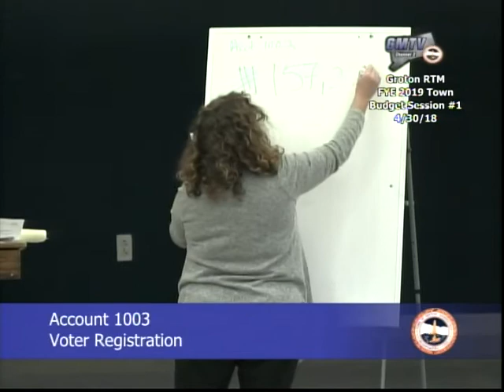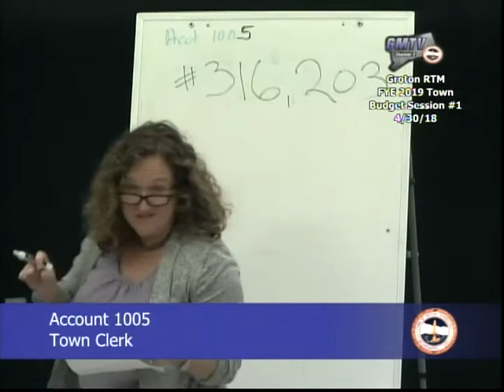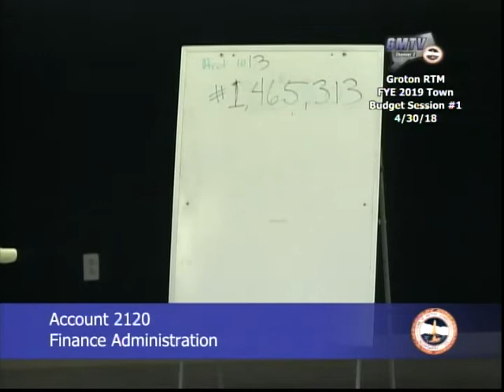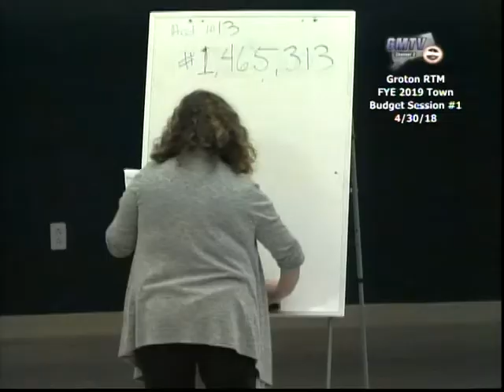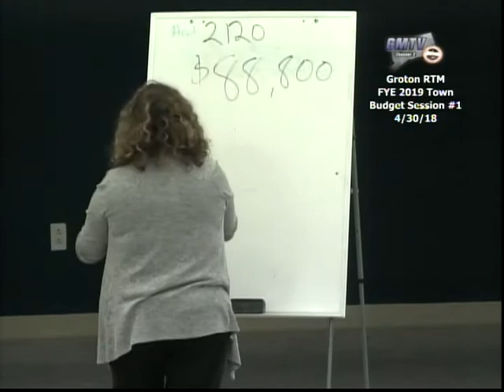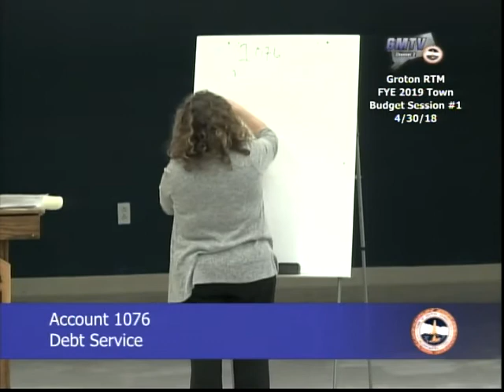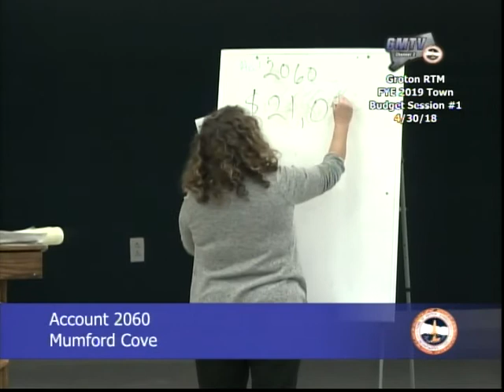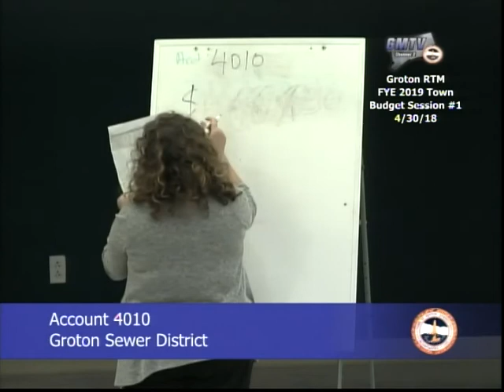Groton RTM FYE 2019 Budget Session #1 - 4/30/18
Groton, CT municipal meeting - Representative Town Meeting FYE 2019 Budget Review Session #1 April 30, 2019.  During this session the RTM received Citizens' Petitions and reviewed Account 1003 Voter Registration, Account 1005 Town Clerk, 1013 Finance Administration, Account 2120 Revaluation Fund, Account 1076 Debt Service, Account 2060 Mumford Cove, and Account 4010 Groton Sewer District.